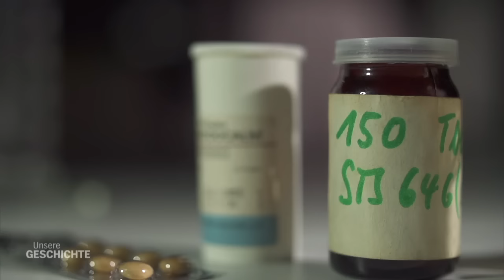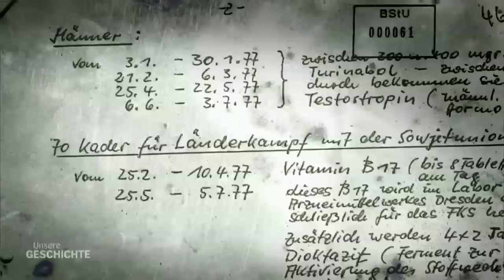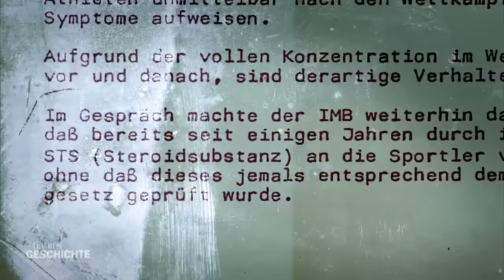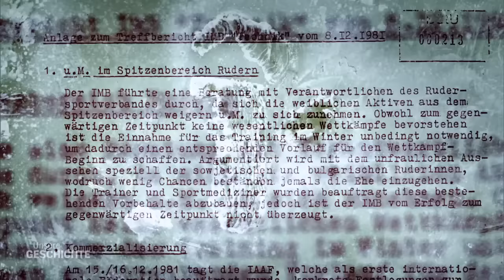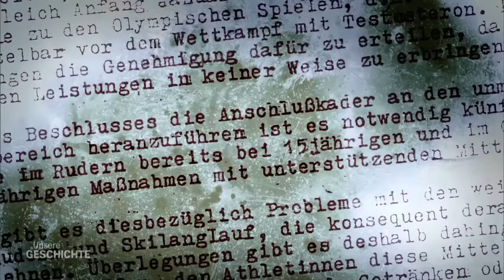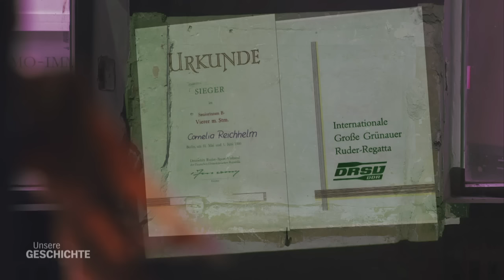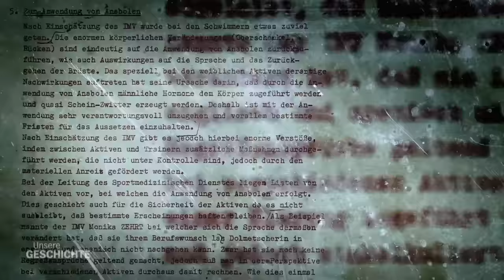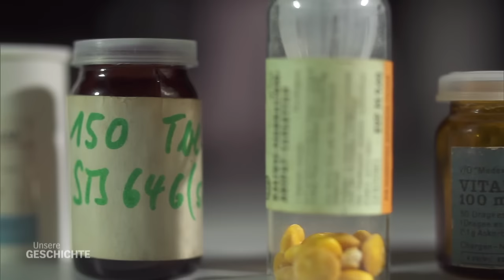Unterstützende Mittel - Das Trauma des DDR-Sports